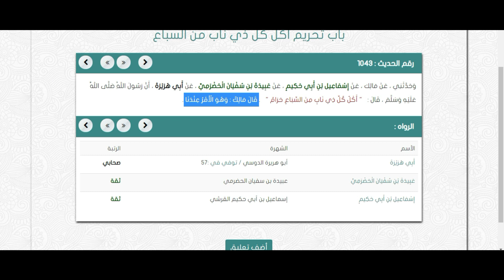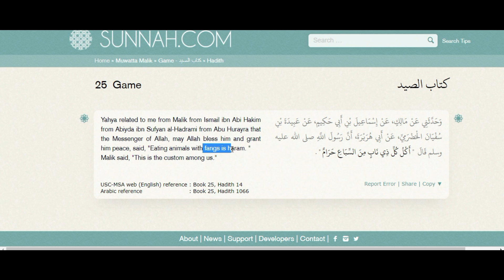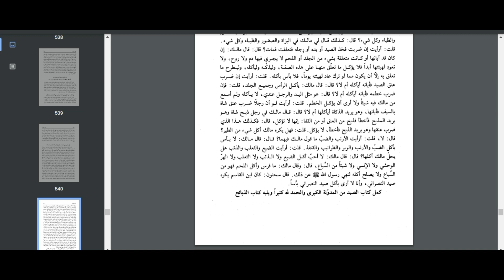MUFTI ABU LAYTH AL MALIKI LIED!!!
Responding To Mufti Abu Layth Al Maliki Lying Against Imam Malik!!!